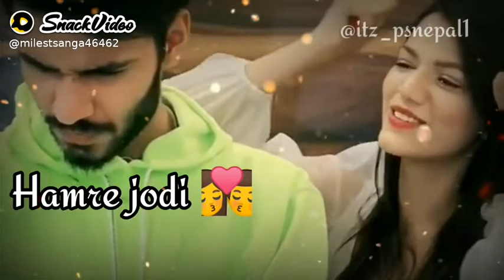most waching funny #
this channal you can see different games video and ply easy game. this channal made for expert gamers and busy gamers . i can help for new gamers